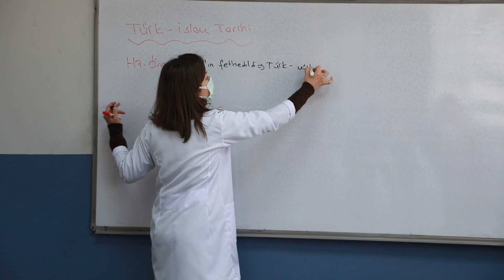Başkan Sandal: Çocuklarımızın her ihtiyacını karşılayacağız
▶︎ Bayraklı Belediye Başkanı Serdar Sandal, lise ve üniversite öğrencilerine ücretsiz eğitim veren Sosyal Etkinlik Merkezi’ndeki öğretmenlerle bir araya geldi. Bayraklı’da ihtiyaç duyan her çocuğun eğitim sürecinde yanında olduklarını ve ayrımcılık yapmadan tüm öğrencilere gerekirse harçlıklarını da vereceklerini belirten Başkan Sandal; öğretmenlere, “Bizim çocuklarımızın elinden tutun, en iyi şekilde geleceğe hazırlayın. Çocuklarımızın her ihtiyacını karşılayacağız” dedi.